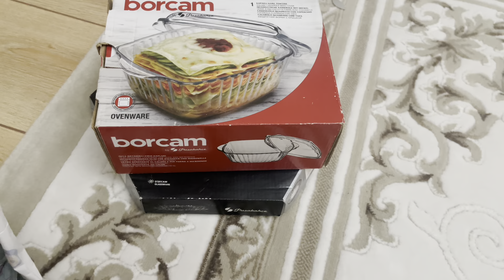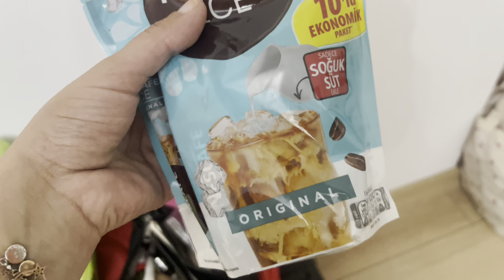ALAYHAN KÖYÜ | KAYNANAMIN NEFIS TAVUK DOLMASI 🐓HEP BIRSEYLER EKSIK 😒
Bizi izlediniz icin cok tsk ederim allah hepinizden razi olsun 🥰🤲